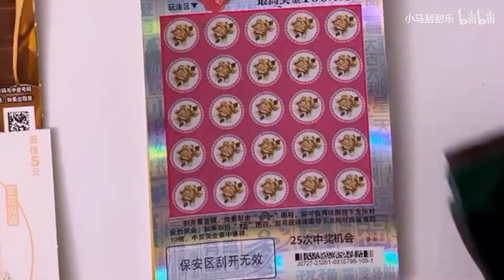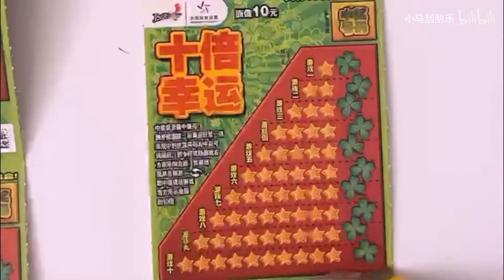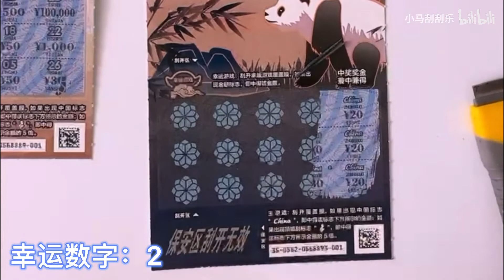【小马刮刮乐】号外～号外～小马今天攻进了额外大本营！